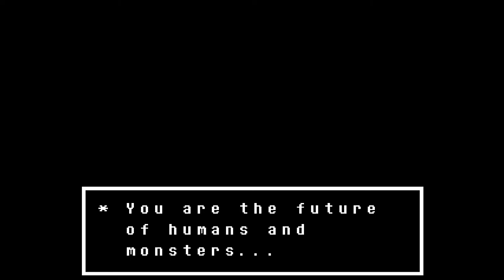Undertale Commentated Playthrough Episode 1-5 (No Place Like Home)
First boss...

Table of contents:

00:00 - intro
00:27 - musings on the nature of the playthrough so far
01:55 - Toriel's welcome and pie
03:40 - exploring Home, East wing
13:15 - exploring Home, anteroom and West wing
19:37 - talking to Toriel
24:49 - exploring Home, basement
27:00 - skipping the Butterscotch-Cinnamon Pie, part 1
28:08 - unveiling the secret of Toriel's basement
32:23 - skipping the Butterscotch-Cinnamon Pie, part 2
33:04 - having our Pie and skipping it, too
34:55 - back to the basement. boss fight!
35:40 - jk LOL. what happens if we don't?...
37:10 - BOSS: Toriel
46:30 - farewell
47:36 - where did she go? (backtracking extravaganza)